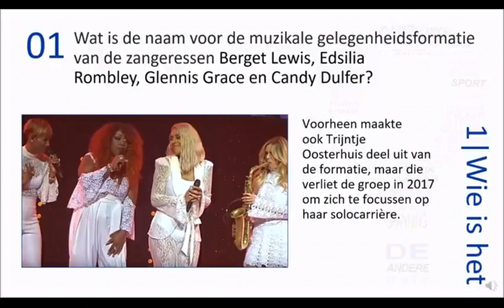quiz2021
Fanfare wijnandsrade